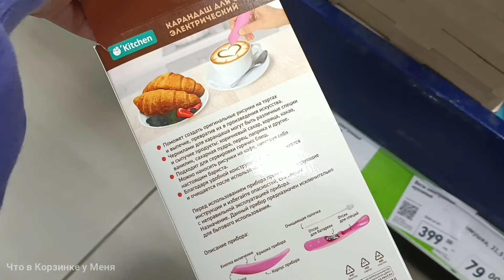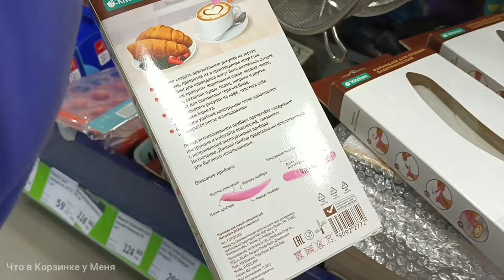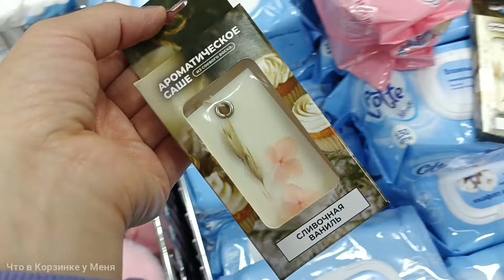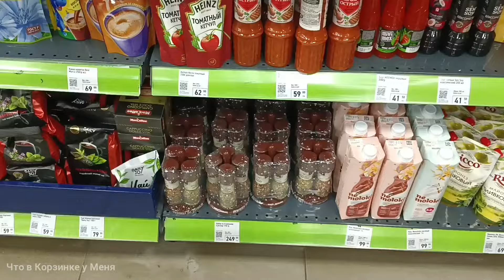🦊ФИКС ПРАЙС🍂НУЖНЫЕ и ПОЛЕЗНЫЕ ТОВАРЫ🍂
Фикс Прайс, г Омск, обзор, тц Фестиваль Сити, октябрь 2024